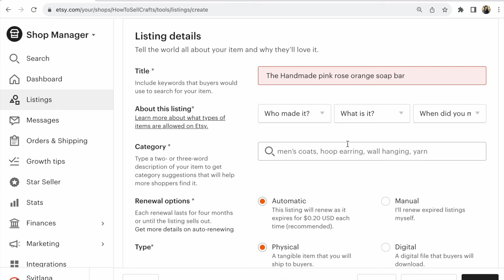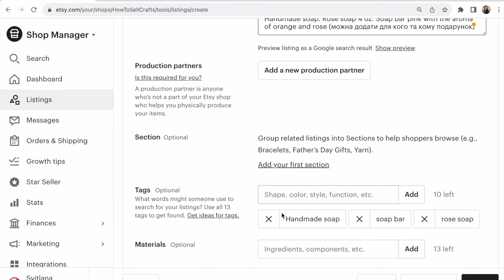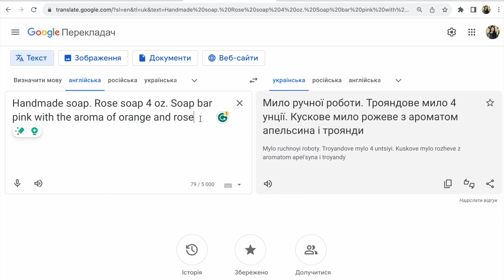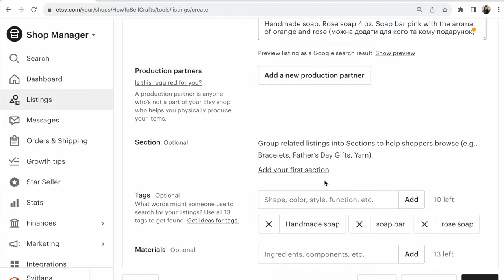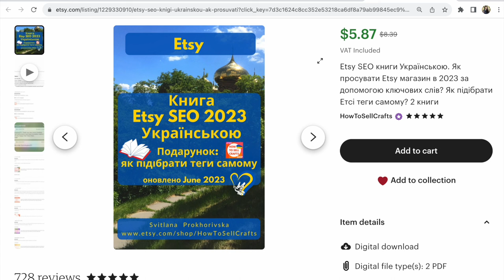Продаєте Англійською? Яка головна помилка в ключових словах, тегах при перекладі? Etsy, Маркетплейси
Продаєте товари Англійською? Які помилки вам додає онлайн перекладач?  Чому це не можна робити з ключовими словами, тегами на Etsy,  на інших маркетплейсах та власних сайтах? Перегляньте відповідь у відео!

P.S.

Слава Україні!

З повагою,
Прохорівська Світлана